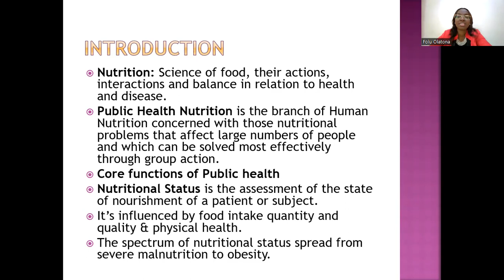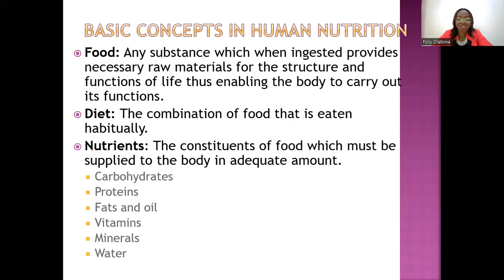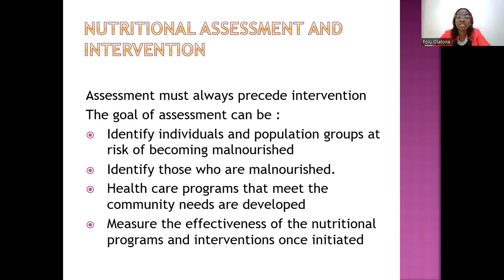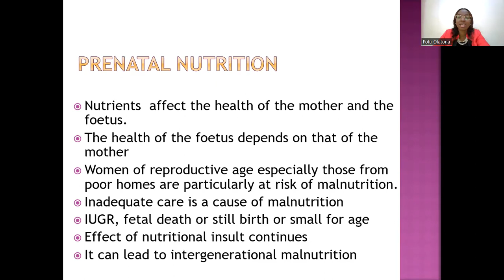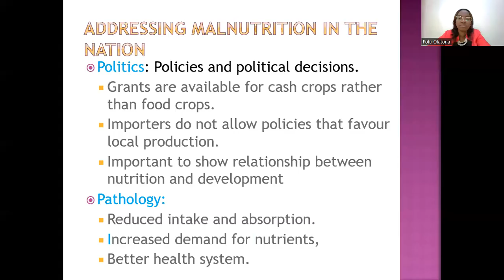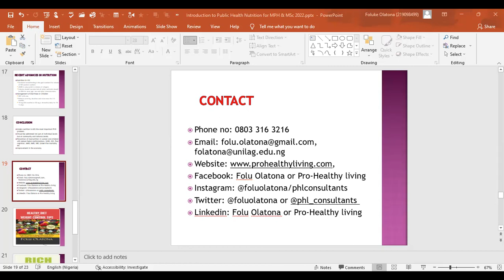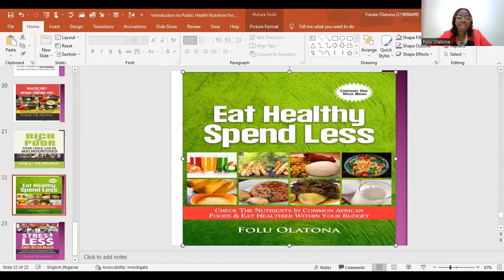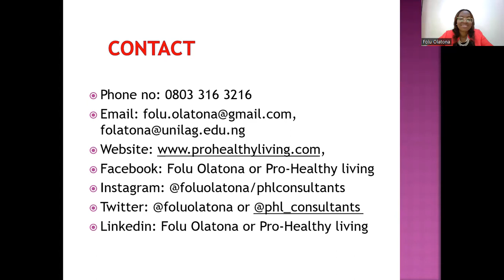Introduction to Public Health Nutrition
A lecture in Public Health Nutrition Course delivered to Masters Students Studying for Masters of Public Health in University of Lagos.